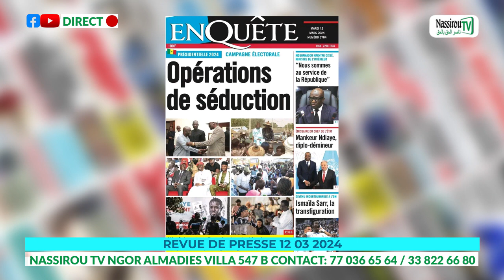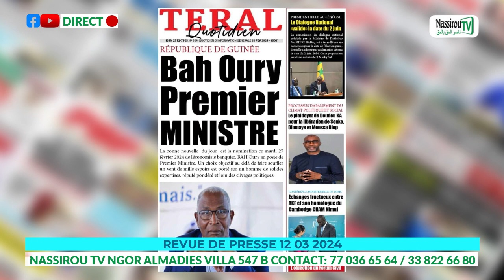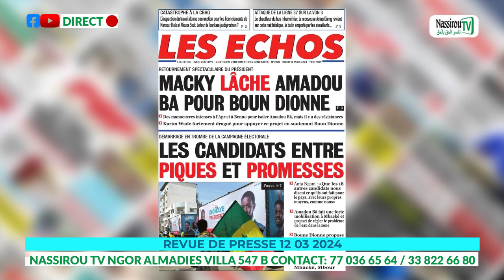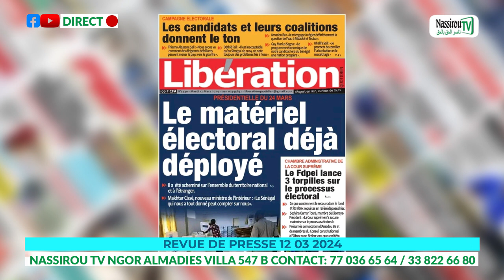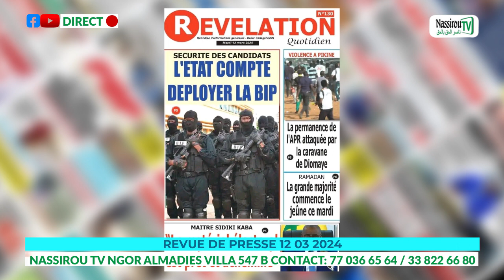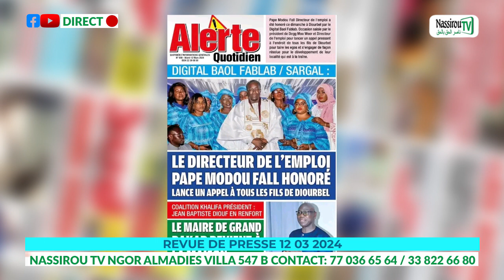REVUE DE PRESSE NASSIROU TV 12 03 2024